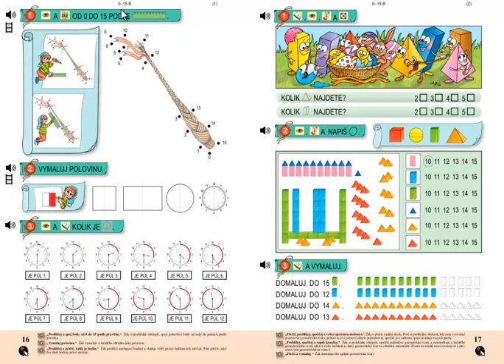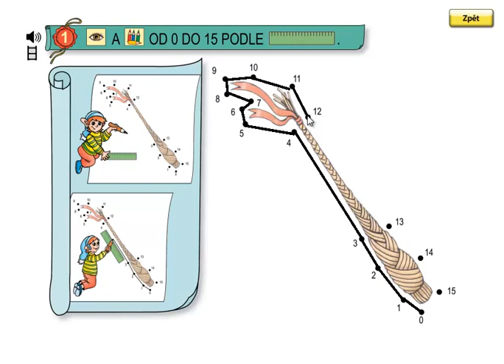Matýskova matematika 3.díl, strana 16, cvičení 1